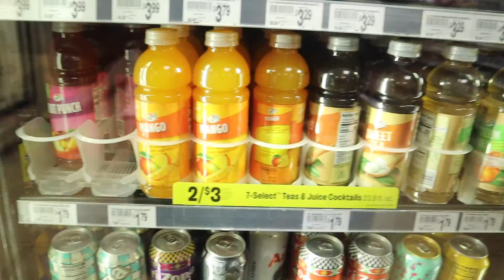SPEND THE DAY WITH ZAYY #2 !!! (Vlog)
Hello, I’m Isaiah and my passion is to keep kids out of trouble with biking!

ZAYY THE GOAT

Linktree.ee/ZayyEnterprises
-Media kit
-Collaborations
-All social links/interviews